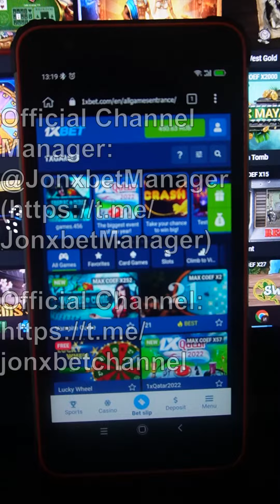Bot Crash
Today I'm going to demonstrate by what method I'm winning on 1xbet games.I earned it 3000$ in 6 minutes. It's just out of. 1xBET asks us stop and play no more. Software Crash brings a profit in 100 percent of cases. All the best friends We should meet in 1xbet.

telegram linck for communication